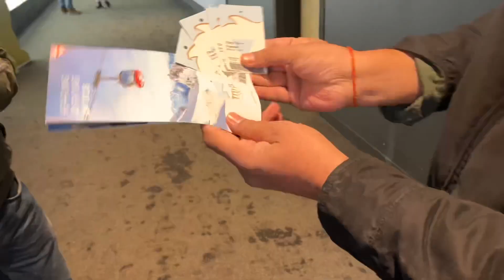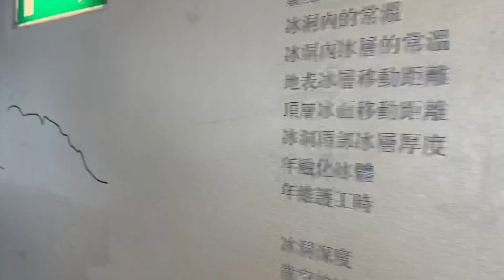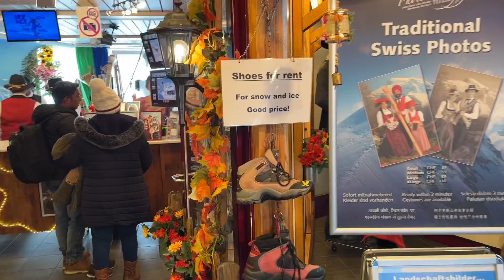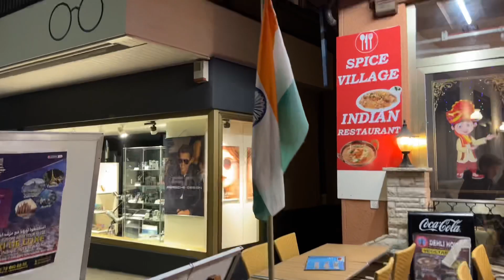Day trip to mount titlis/Things to do in mount titlis/Chapel bridge Lucerne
Day trip to mount titlis/things to do in mount titlis/ chapels bridge Lucerne.

Hello Friends,
I'm Madhu from India, currently living in Belgium
I started a vlog to share my life experience in Europe.

you may see traveling videos, festival celebrations, my day to day life, and sometimes my kid videos too :)

Queries solve.
Activity in mount titlis
Things to do in mount titlis
Tour guide mount titlis
Thongs to do in Lucerne city
Mount titlis vlog